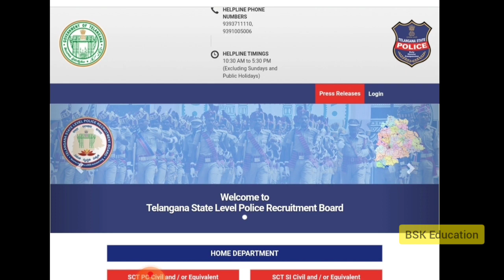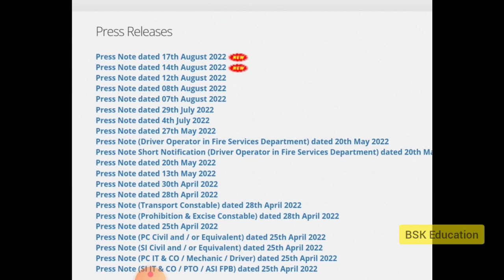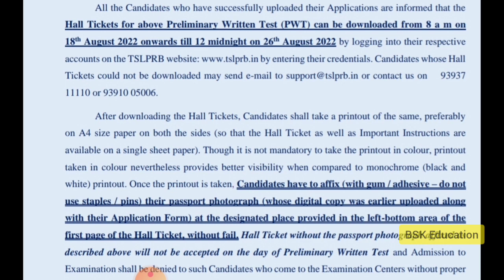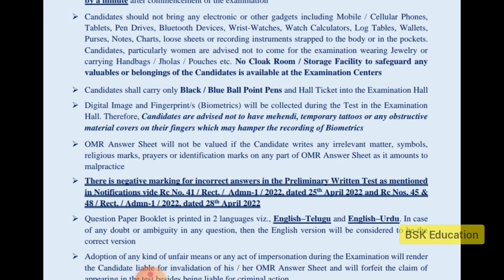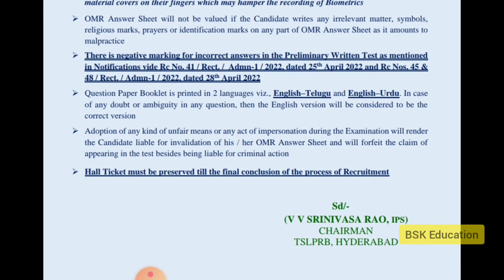💥TSLPRB latest Update 2022 | TS pc preliminary exam hollticket 2022 | TS PC Notification 2022